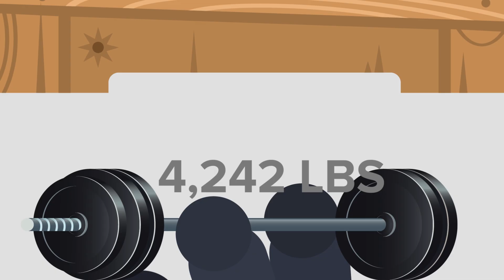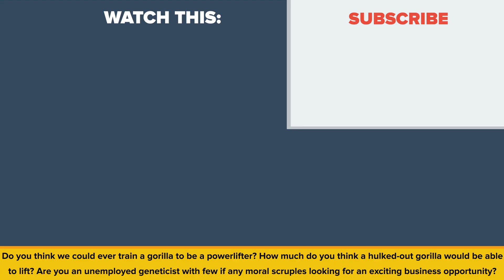How Much Could A Bodybuilding Gorilla Bench Press?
Gorillas have incredible strength and abilities matched with high intelligence, making this one of the strongest and most formidable creatures on the planet. But how much can you lift, bro? In today's video we are taking a scientific approach to understanding a Silverback Gorilla's maximum strength.